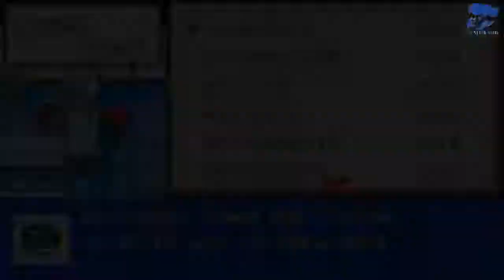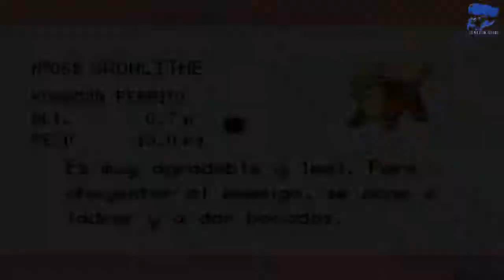HJAD-Pokémon Rojo Fuego pt-11 El Pueblo Lavanda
Que bonita canción no creo que pase nada por escucharla mucho tiempo.

ingresa mi código en Kwai y gana dinero viendo videos: Kwai 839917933